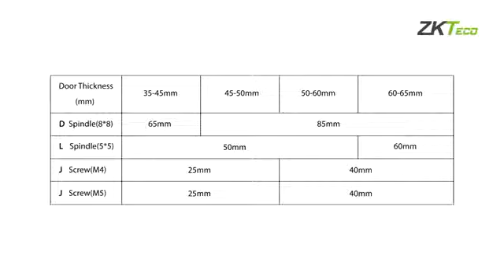SecurityWarehouse Smart Lock ZM100 Installation Guide